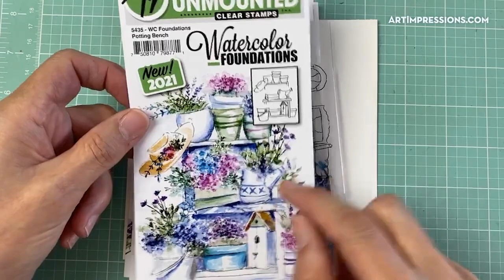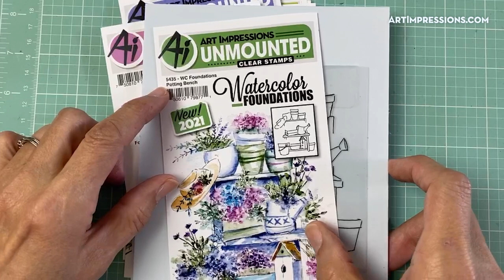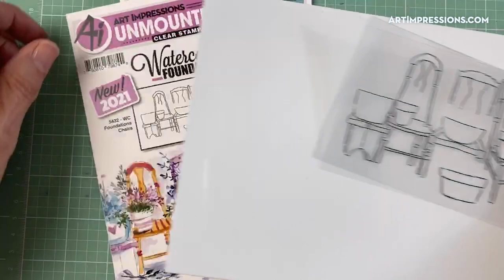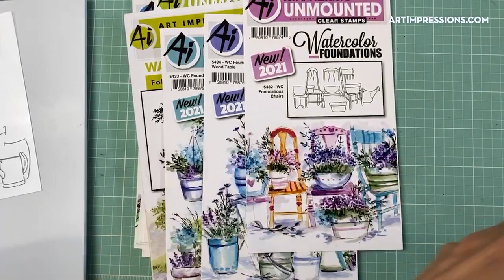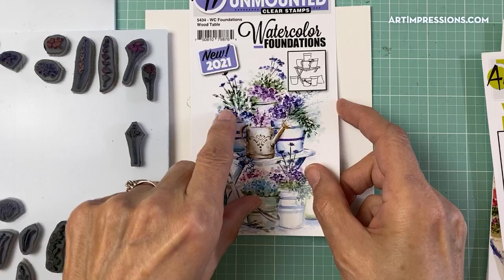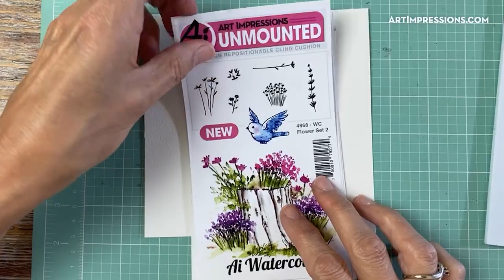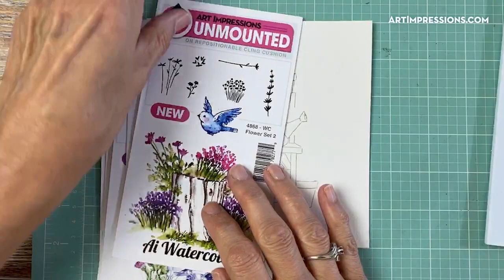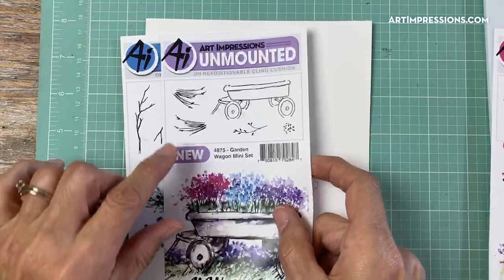Ai Watercolor - New! Foundations Potting Bench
WC Foundations Potting Table - from the brand new Watercolor Foundations Line, now available at artimpressions.com.  By Original Artist Bonnie Krebs

Pre-recorded via Facebook Live - June 02, 2021